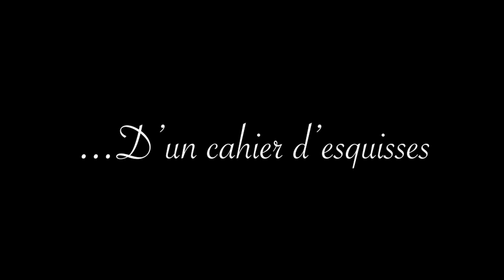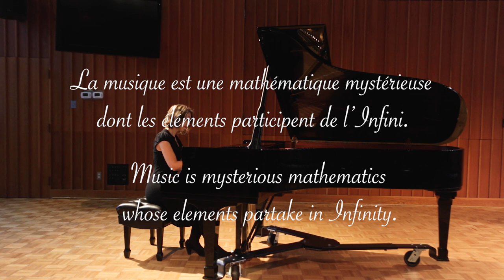"Images" album Claude Debussy - Mathilde Handelsman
"Images" was released by Sheva on September 25, 2019.